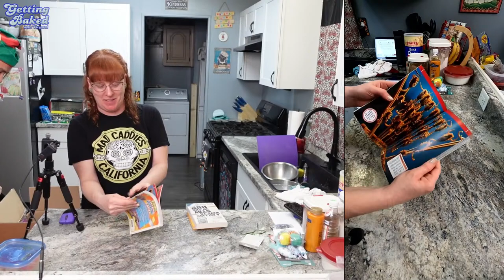Let's Make Homemade Caramel Apple Cheesecake Bars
Welcome to Getting Baked with Crystal, where I try out new recipes and let you know whether you should try it yourself.
Bake along using the recipe posted on Facebook & Instagram, or just watch to see how it turns out.

I'm Crystal and my boyfriend, Dan, and I have been online entertainers for years. Welcome to our community, the RFS fam!  On this channel, we have a variety of shows: baking shows, interactive trivia, Hot Wheels racing, Pictionary, Mario Kart game night, and more! The best part is that our shows are all LIVE! You get to be a part of the interactive fun! So if you like a good time with an amazing community that lifts each other up, then you have found the right place.

Want to send us random things to eat or to unbox and experience?
Send those things here, and they will most likely end up in a live stream!

Mail Box:
RFS Crystal
567 W. Lancaster Blvd Unit 3